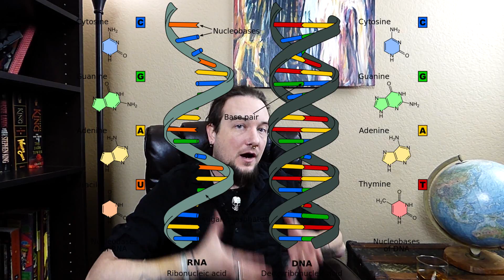GMO Myths #2 Organic, Conventional and GMO. What's the Difference?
What is the difference, really, between GMO, conventional and organic? Let's explore. This video is a rough introduction as well as some common misconceptions between the three. In future videos further elaboration will be provided.

Seriously, they have excellent animations for use for free.

Recording in my new house. Audio is off, just getting used to some new lighting. Still, came out pretty okay I think.

Thanks to all my subs and viewers for the support. You guys are great.